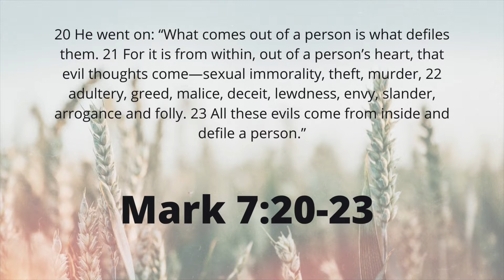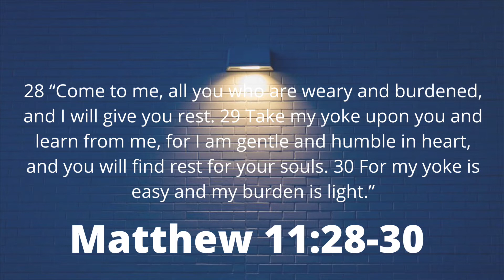My Emotions Ain’t The Boss of Me!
Week 1 of a 3 week series on Emotions and Moods